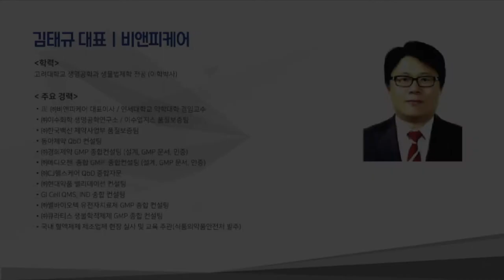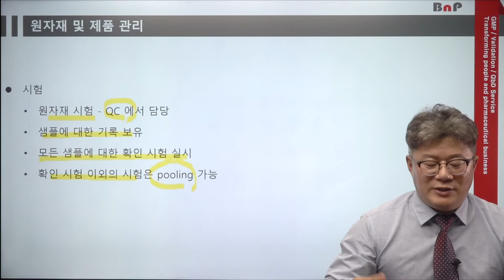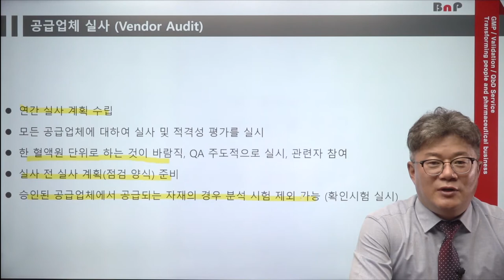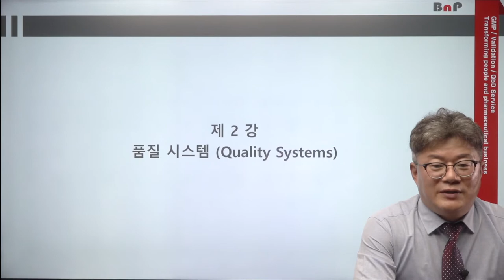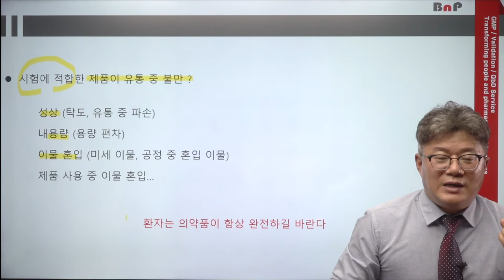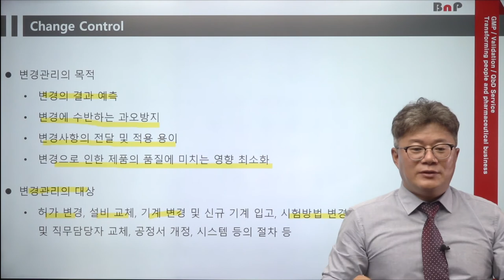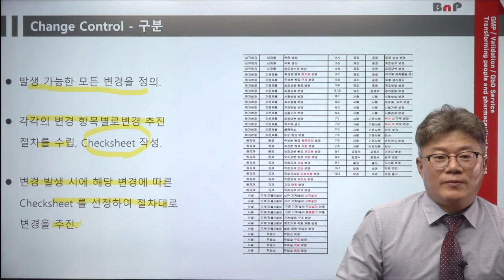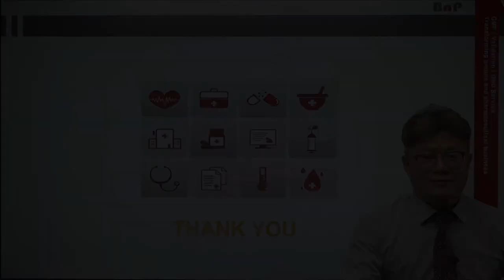제4강. GMP 품질관리 시스템 -QA 시스템-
GMP 품질관리 시스템 -QA 시스템- / 강사: 김태규 대표 (비앤피케어)
*만족도 조사에 참여해주신 분들께 추첨을 통하여 모바일 교환권을 보내드립니다.